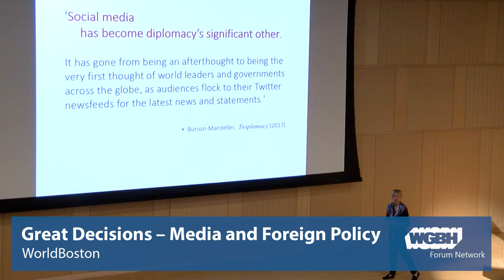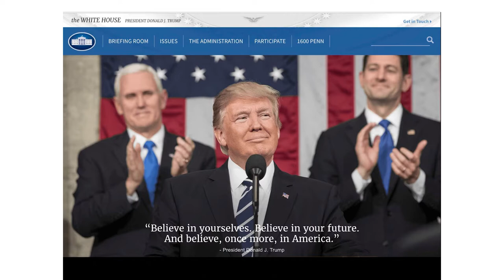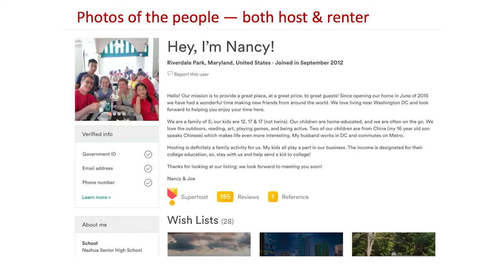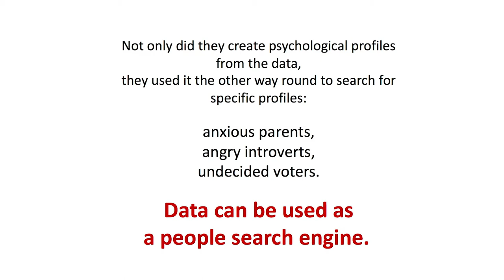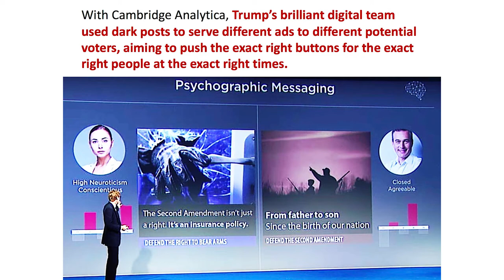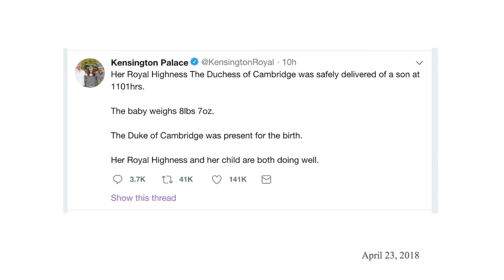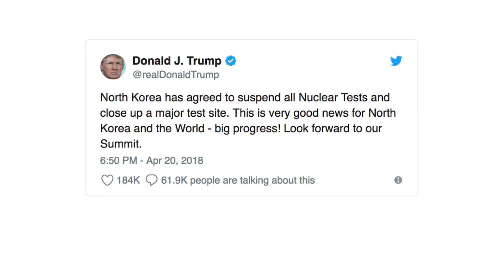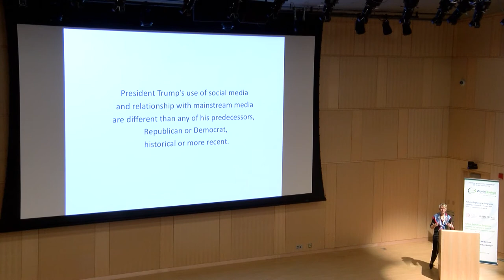Susan Moeller: Media and Foreign Policy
The world order in 2018 is heavily reliant on the flow of information across various media platforms. The media has a massive influence on how events are perceived, which can be hazardous if there is misreporting or bias–so-called "fake news." On the other hand, increased reporting may lead to more transparency and communication on a global scale. “The CNN Effect” was impactful during the Cold War and has continued to have a similar impact since; political consciousness is largely shaped by what people, and states, hear from various media sources. So just how does media influence foreign policy–and to what lengths? Does international goodwill and cooperation depend on the media, and how could this change in the future?